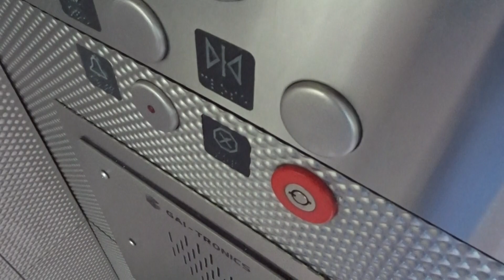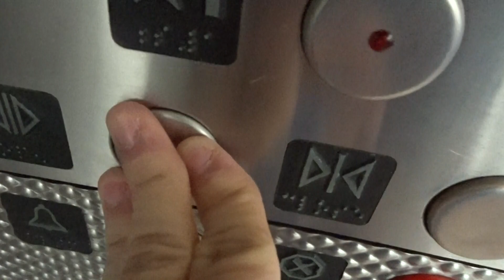Montgomery KONE Hydraulic Parking Elevator at Sunset Transit Center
Filmed October 13, 2017: Beaverton, Oregon. THIS THING TAKES 6 SECONDS FOR THE MOTOR TO START!!